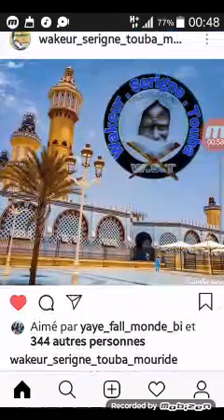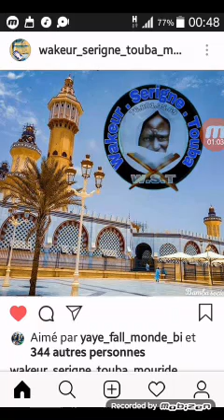Wakeur Serigne Touba abonnez-vous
Vidéo de Wakeur S Touba instagram